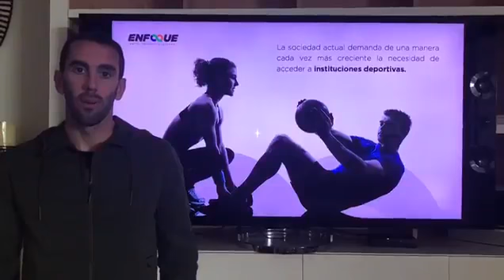Diego Godín explica por qué construimos Enfoque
El capitán de la Selección Uruguaya y uno de los directivos del Centro, da las razones por las que construimos Enfoque. Mirálo.